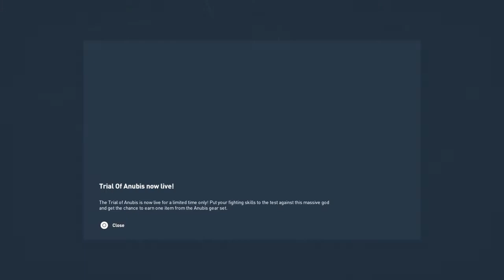Assassin's Creed® Origins boat driving